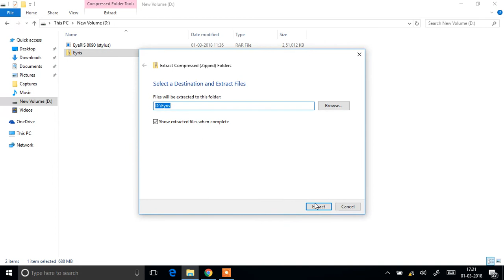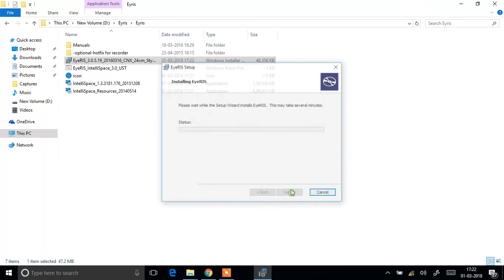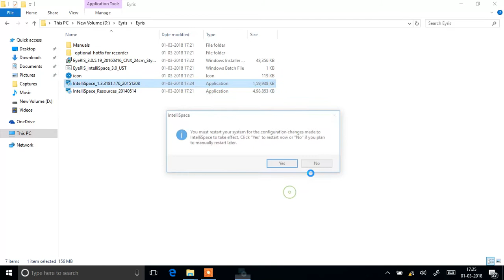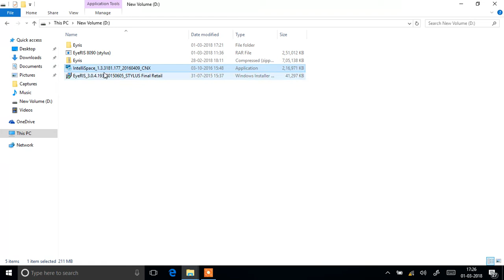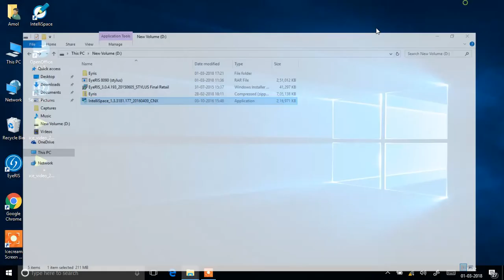Installation of Eyeris 8 in windows